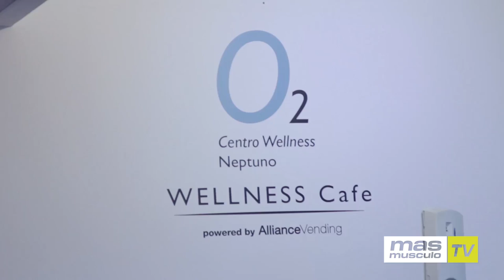RECUPERAR LA FORMA DESPUÉS DE NAVIDAD - Curro Hernández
Todos nos hemos dejado llevar por la época navideña y hemos perdido un poco la forma. Curro Hernández nos explíca qué debemos hacer para recuperar en poco tiempo nuestro estado de óptimo.